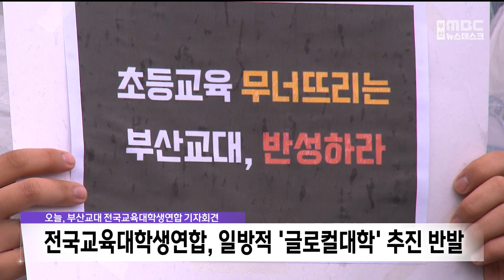전국교육대학생연합, 일방적 '글로컬대학' 추진 반발 (2023-05-07,일/뉴스데스크/부산MBC)